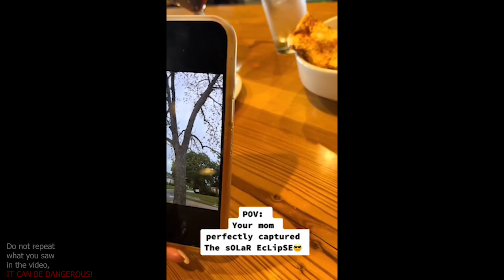Ultimate Instant Regret Fails Compilation | Funny Videos & Random Fails of the Week!